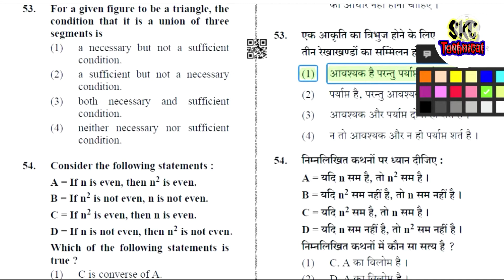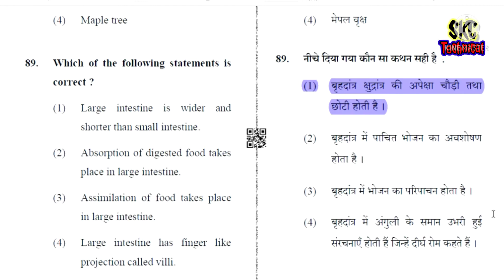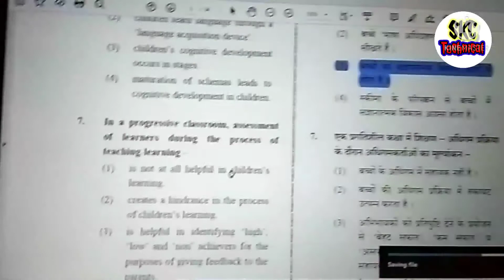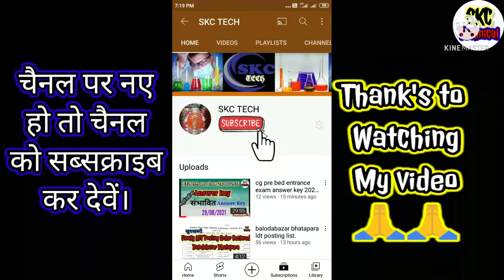how to pdf words highlights ?/ किसी भी पीडीएफ फाइल में चयनित शब्दों को हाईलाइट कैसे किया जाता है ?